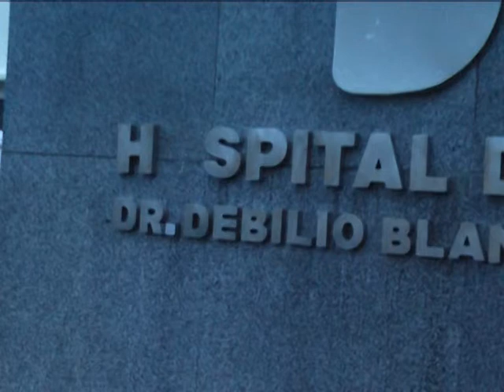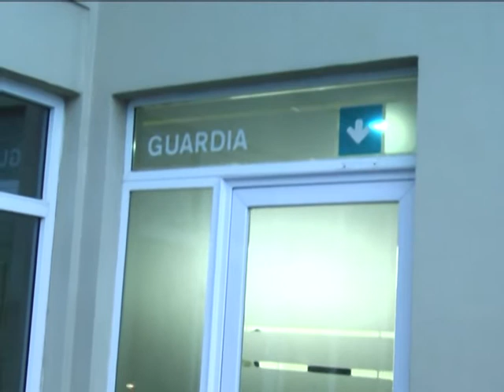ILEANA MASTROPIERRO AUMENTAN LAS CONSULTAS